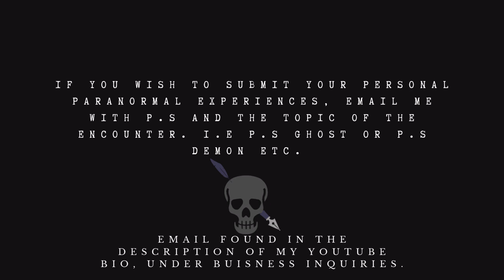REAL Paranormal Pet Visitation STORIES That Will Blow Your Mind!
Are you ready for some spine-tingling tales of paranormal pet visitations? From ghostly encounters to unexplained phenomena, these true stories will leave you speechless! Get ready to have your mind blown by these REAL accounts of pet owners who've experienced the impossible. From furry friends coming back to say hello to mysterious events that defy explanation, these paranormal pet visitation stories will keep you on the edge of your seat. So, sit back, relax, and get ready for a thrilling ride into the unknown!

If You Are Enjoying the Content, and Feeling Generous, Feel free to tip me.
Not Necessary but Very much Appreciated.